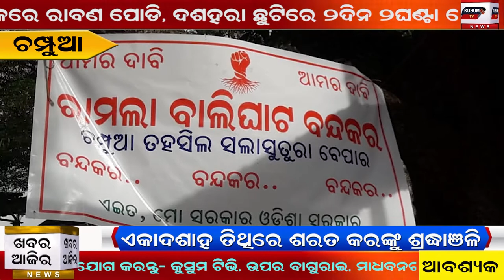Khabar Aajira 23 10 2020 Evening News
jajpur 16no rajpathre marmantuda sadak durghatana 2jana mruta jane gurutara#
covid katakana vitare aarambha hela begunia durgapuja#
bali mafia o tahasil karyalaya ra parada phas#
karyalaya sammukhare udila bennar#
ekadsaha tithire sarat karnku sradhanjali#